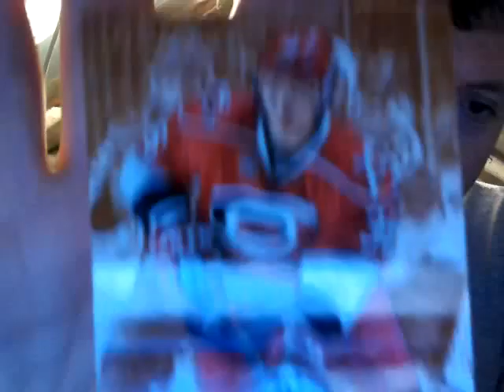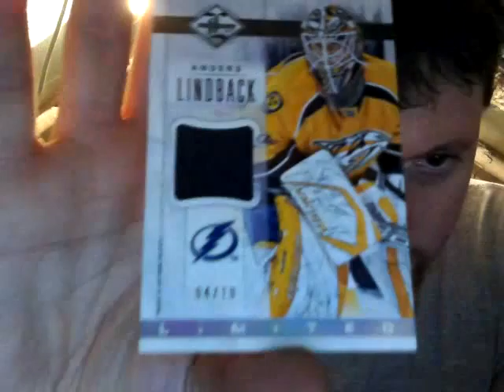Break # 130 - Recap